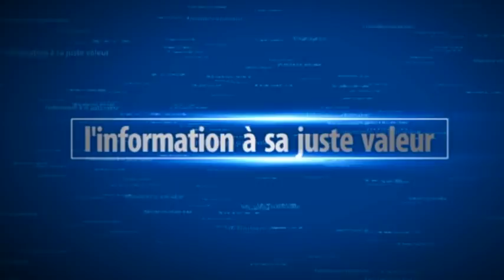Émouvante: Mandiaye Seck fond en Larmes dans les bras de sa mère